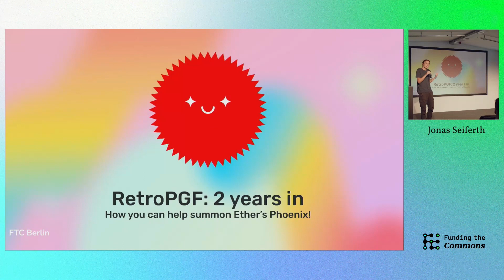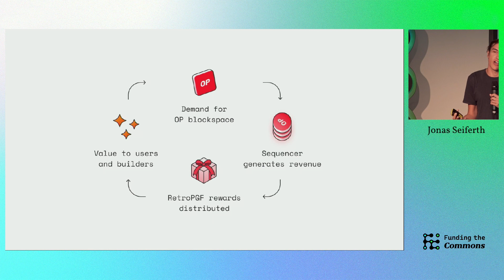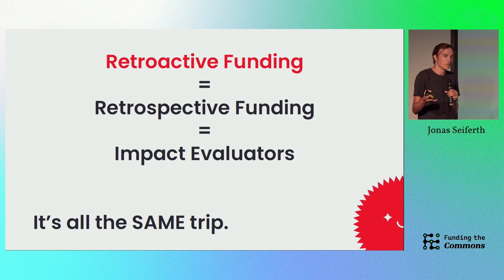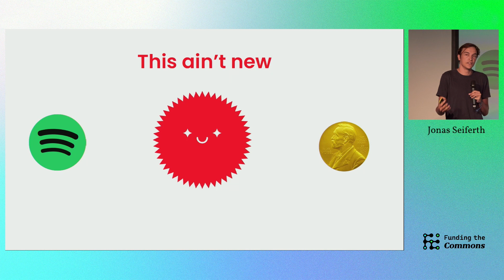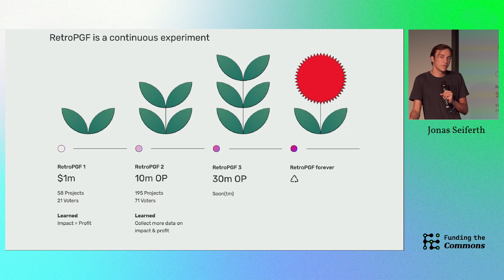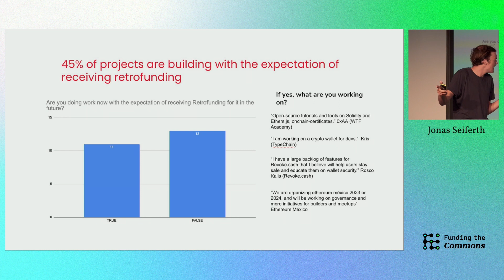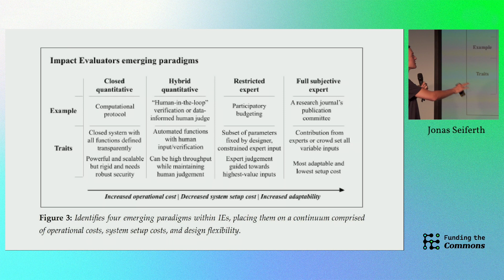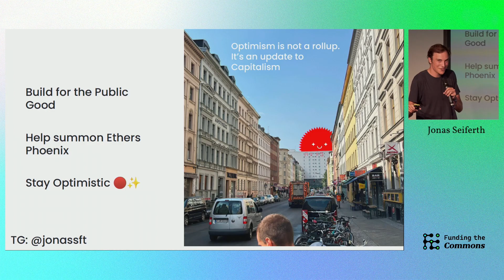3. Retroactive Public Goods Funding: 2 Years In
Retroactive Public Goods Funding: 2 Years In by Jonas Seiferth at Funding the Commons Berlin 2023 - fundingthecommons.io